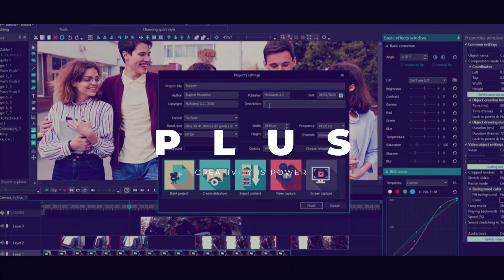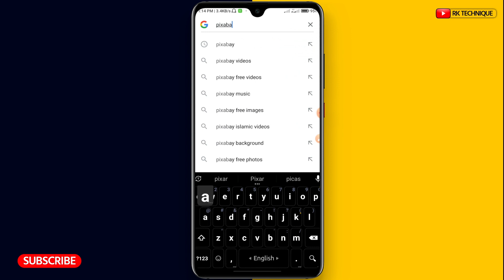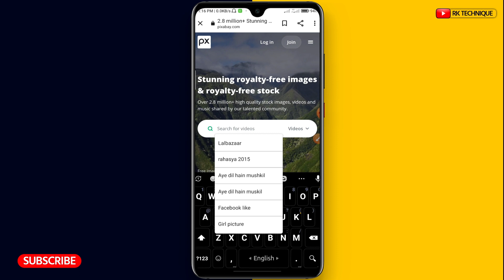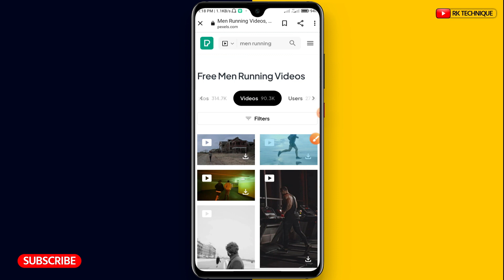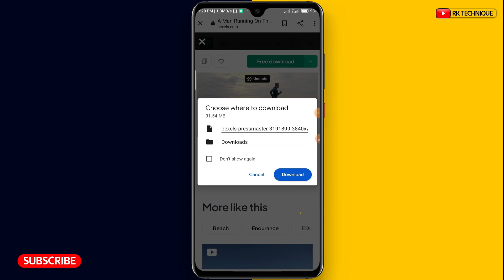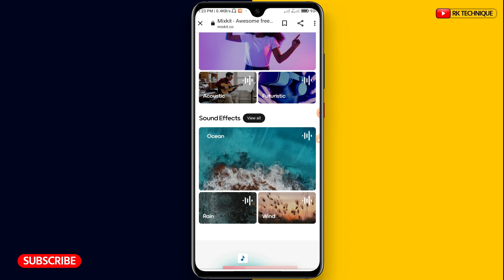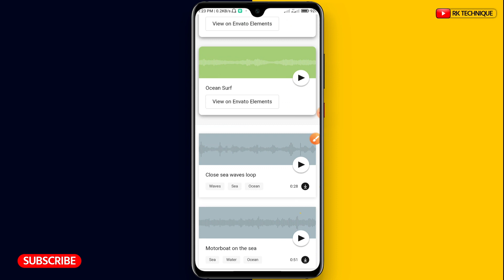How to Download Free Videos and Photos for YouTube | Top 3 FREE Stock Footage Website | Rk Technique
In this video, you will learn how to get free videos and photos for your YouTube channel. We will introduce you to some of the best free stock footage websites that offer a wide range of high-quality videos and photos that you can use in your YouTube videos without worrying about copyright infringement.

These are just a few of the many websites that offer free stock footage. We hope this video helps you find the perfect footage for your next project!

↪️ভিডিও দেখে কোন সমস্যা হলে স্কিনশট দিয়ে গ্রুপে পোস্ট করতে পারেন। গ্রুপ লিংক নিচে দেওয়া আছে।

যেকোন প্রমোশনাল এ্যাড দিতে নিচে দেওয়া ইমেইলে যোগাযোগ করুন।